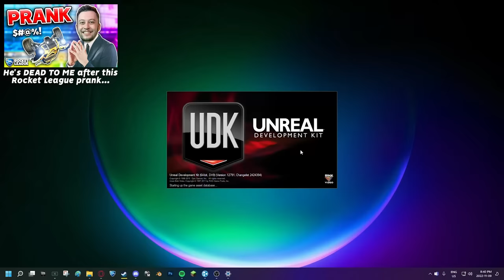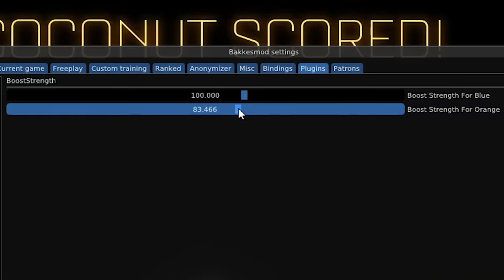I made his boost WEAKER and didn't tell him... will he notice?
Check out: @JG7tv @JamaicanCoconutRL @TheZurxHD

Camera Settings:
FOV: 110
Distance: 270
Height: 110
Angle: -4
Stiffness: 1